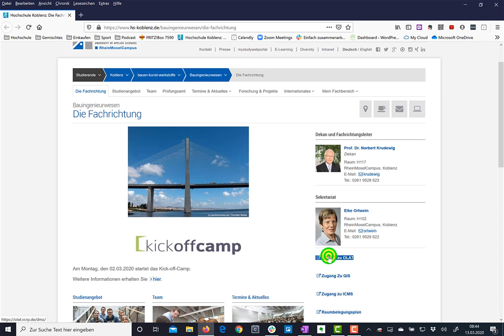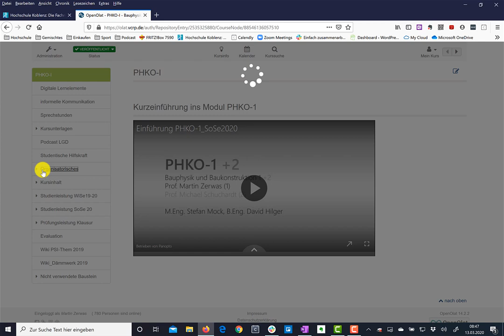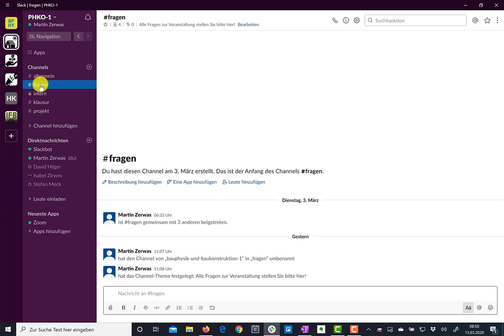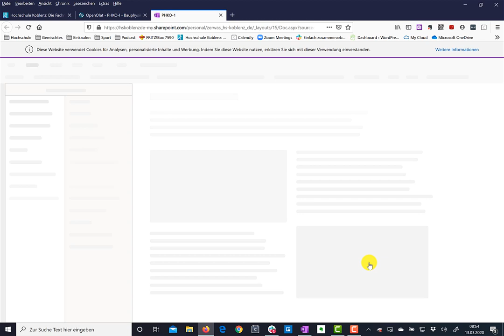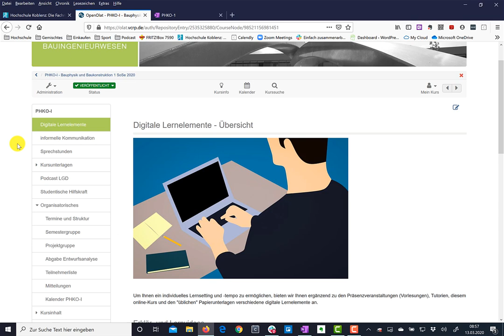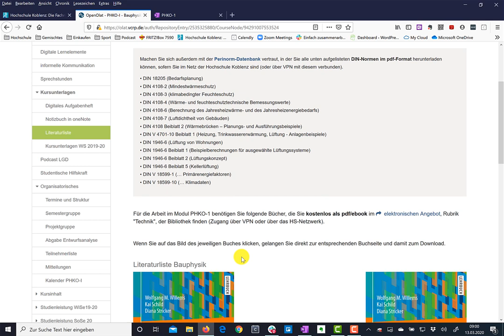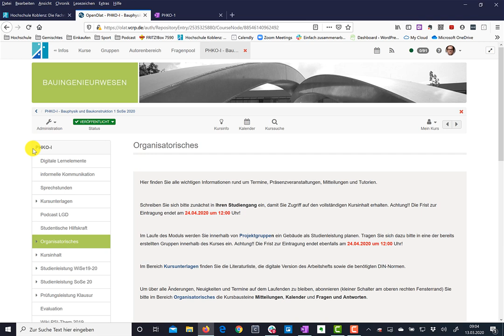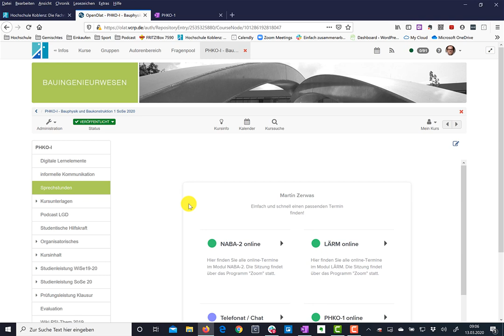Erste Schritte in PHKO-1 - WICHTIG!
Auf Grund der aktuellen Situation und det teilweisen Überlastung der Hochschulzugänge, erhalten Sie auch auf diesem Wege wichtige Informationen zu den ersten Schritten im Modul PHKO-1 im Sommersemester 2020. Sehr wichtig ist vor allem die Sicherstellung der Kommunikation über die Slack-Gruppe!